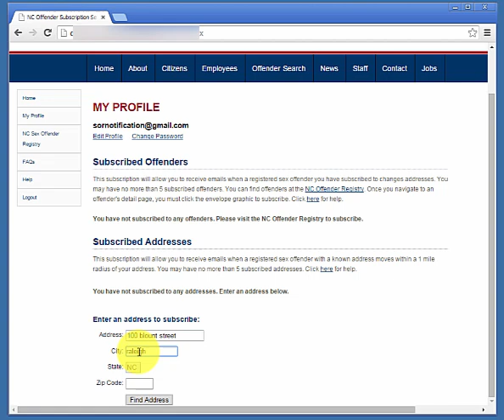Radius Subscription - NC Sex Offender Registry